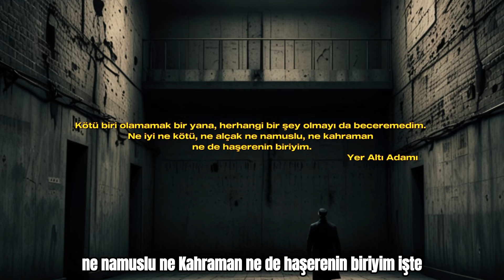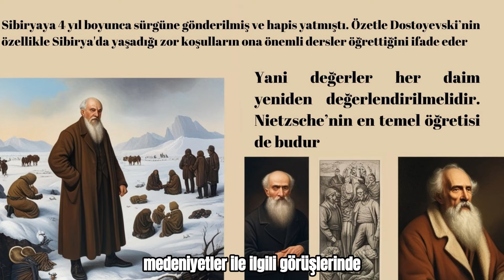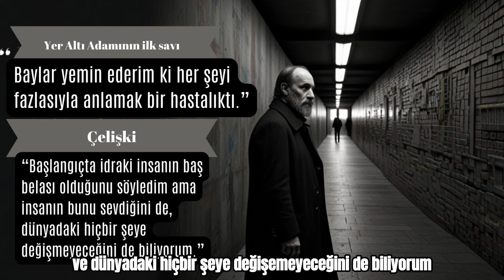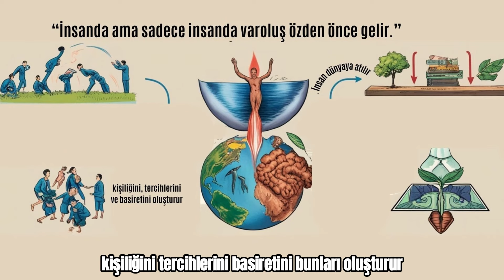Yer Altından Yükselen Sorular: Uygarlığımızı Sorgulamak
Bu videomuzda Dostoyevski’nin Yer Altından Notlar’ ını felsefece düşünmeye ve incelemeye çalıştık. İnsanın sonsuzluk arayışı, merak ve bilme arzusu, sorumluluk ve öz eleştiri kavramları üzerinden yer altı adamının tedirginlikleri ve çelişkileri hakkında derin bir felsefi yolculuğa çıkıyoruz.

Bazı Kaynak Önerileri
Yer Altından Notlar- Dostoyevski
Putların Alacakaranlığı- Nietzsche
Varoluşçuluk- Sartre